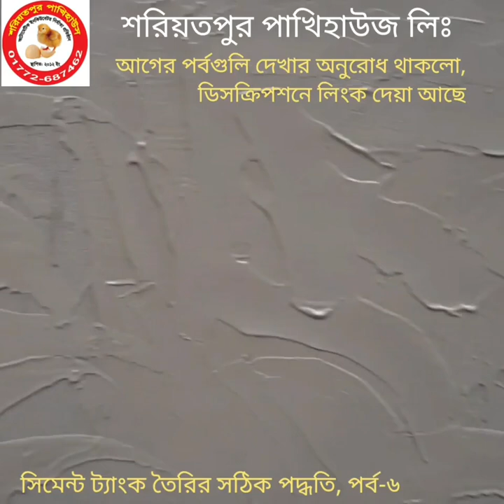কিভাবে বায়োফ্লক সিমেন্ট ট্যাংক তৈরি করবেন | পর্ব-৬ | How to make biofloc cement tank | Part-6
●কিভাবে বায়োফ্লক সিমেন্ট ট্যাংক তৈরি করবেন পর্ব-১, How to make biofloc cement tank in  bangla Part-1

● কিভাবে বায়োফ্লক সিমেন্ট ট্যাংক তৈরি করবেন পর্ব-২, How to make biofloc cement tank in  bangla Part-2

● কিভাবে বায়োফ্লক সিমেন্ট ট্যাংক তৈরি করবেন পর্ব-৩, How to make biofloc cement tank in  bangla Part-3

● কিভাবে বায়োফ্লক সিমেন্ট ট্যাংক তৈরি করবেন পর্ব-৪, How to make biofloc cement tank in  bangla Part-4

● কিভাবে বায়োফ্লক সিমেন্ট ট্যাংক তৈরি করবেন পর্ব-৫, How to make biofloc cement tank in  bangla Part-5